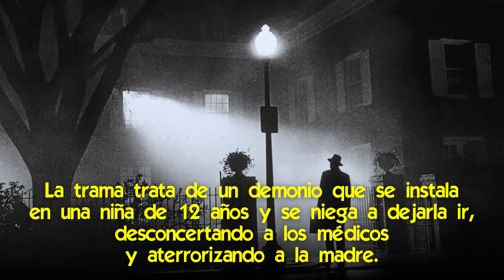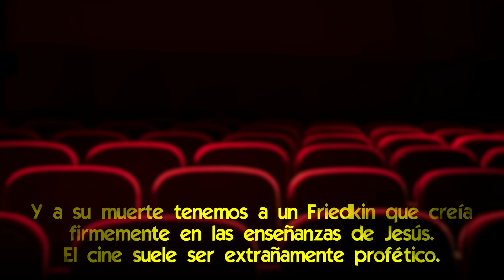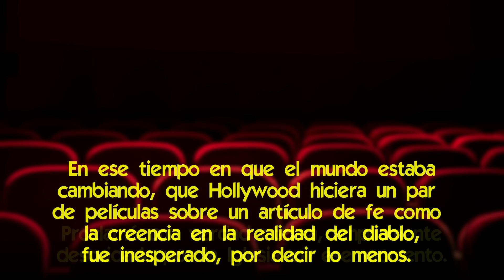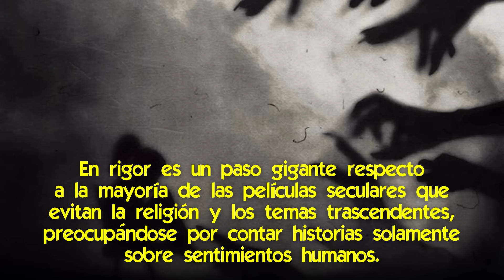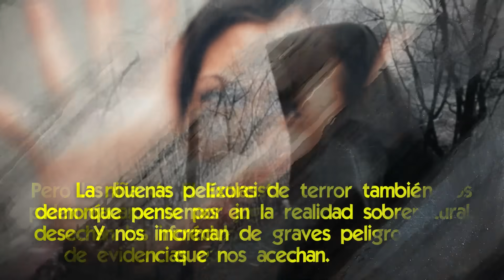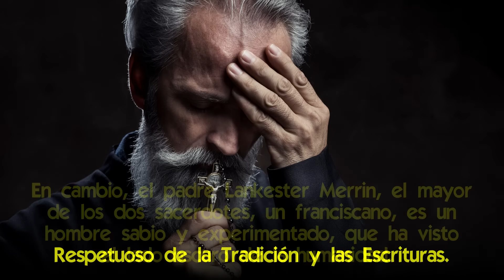El Mensaje Oculto en la Película El Exorcista [para nuestro tiempo]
🌟 La profecía para nuestro tiempo que contiene la Película El Exorcista.
Hace 5 décadas, en 1973, se estrenó la película El Exorcista, que marcó una época cinematográfica.

Y con el transcurso del tiempo, y viendo las cosas que están pasando en el mundo y en la Iglesia, no podemos dejar de pensar que Dios la pensó proféticamente para nuestro tiempo.
Un tiempo en que se ha dejado de creer en Dios y en lo sobrenatural.
Donde la apostasía ha penetrado en la Iglesia a través de buena parte de los ordenados.

Y donde el demonio está más activo que nunca, cambiando la moral de la civilización y de la Iglesia, y llevándose más gente con él.
Aquí hablaremos sobre los dos grandes aportes ocultos que la película El Exorcista está haciendo hoy mismo a nuestro tiempo, permitiéndonos ver los caminos negativos que hemos emprendido e indicándonos los valores que debemos recuperar.

📌 La Historia real del Joven Poseído que inspiró "El Exorcista" [asombrosa revelación]
📌 Lo que No Contó la Película "El Exorcista" [¡la historia real es más impresionante!]
📌 Oraciones para combatir el Coronavirus: Rito de los Exorcistas Filipinos para laicos
📌 La Fórmula Infalible para que el Mal te deje en Paz [probada y recomendada por exorcistas]
📌 El Asombroso Poder que tiene la Virgen María sobre los Demonios [testimonios de exorcistas]
📌 El Siniestro Plan del Maligno para Engañar a Millones de Personas [descubierto por exorcistas]
📌 ¿Los Tatuajes son un Portal de Entrada para los Demonios? [revelaciones de exorcistas]
📌 Qué descubrieron los Exorcistas sobre los Demonios en la Pandemia [y Oraciones que Recomiendan]

✅ Detalles Impresionantes del Exorcismo Real detrás de la Película El Exorcista
✅ El Último EXORCISMO Realizado por el Padre Gabriele Amorth
✅ ¿De donde procede el Poder de los Exorcistas Católicos para Expulsar Demonios?